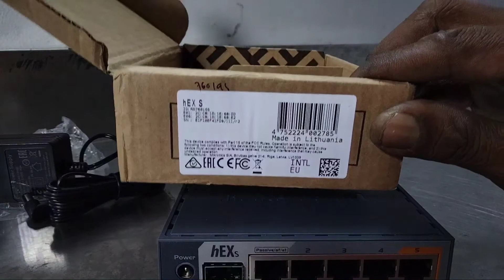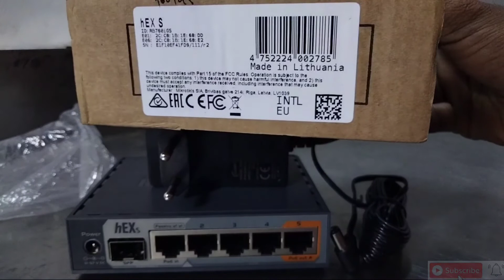nurtohidTeknisi@ REVIEW RB 760iGS, RAM 256 MB, gigabit, level 4,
nurtohid@
Spesifikasi RB760iGS
Product Code RB760iGS
Architecture MMIPS
CPU MT7621A 2 Core 4 thr 880Mhz
Current Monitor No
Main Storage/NAND 16MB
RAM 256MB
SFP Ports 1
LAN Ports 5
Gigabit Yes
Switch Chip 1
MiniPCI 0
Integrated Wireless No
MiniPCIe 0
SIM Card Slots No
USB Yes
Power on USB Yes
Memory Cards Yes
Memory Card Type MicroSD
Power Jack 12-57V
802.3af Support Yes
POE Input 12-57V
POE Output Yes, port 5 (passive
Serial Port No
Voltage Monitor Yes
Temperature Sensor Yes
Dimentions 113x89x28mm
Operating System RouterOS
Temperature Range -30C .. +70C
RouterOS License Level4